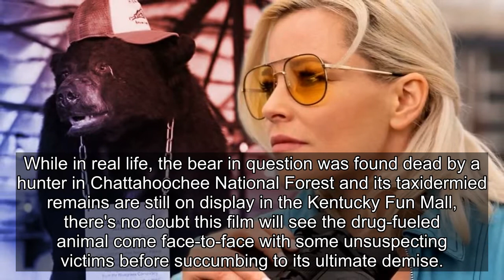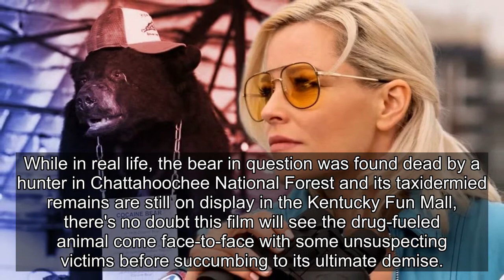Phil Lord & Chris Miller Say Cocaine Bear Movie Will Be Insane